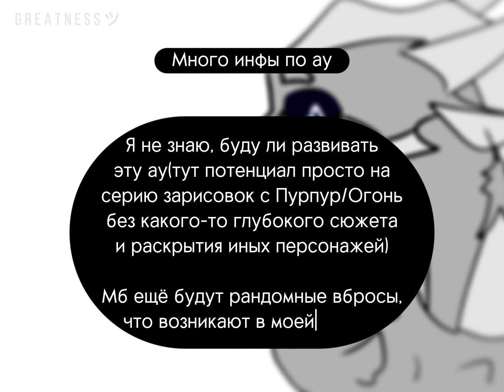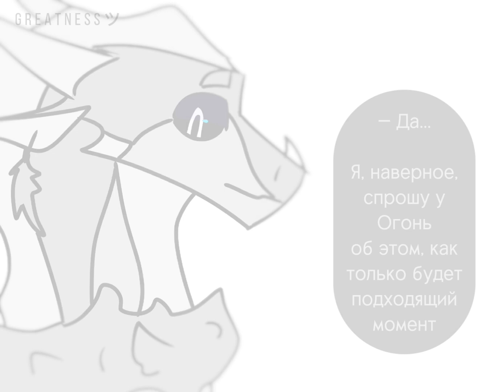Ау по Огонь/Пурпур | КОМИКС | Burn/Scarlet | Драконья Сага | Wings of Fire | G R E A T N E S S ツ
Музыка
Саундтрек из  Pony Town

Монтирую здесь
KineMaster, VMake, XRecorder, FotoPlay, Image Crop, Color, FlipaClip, Photo Editor, ibis Paint X, Голосовой Чейнджер, Alight Motion, YouCut - Video Editor, CapCut, Video Star, Photo Editor

Первые Драконята Судьбы
Clay - Глин
Tsunami - Цунами
Glory - Ореола
Starflight - Звездокрыл
Sunny - Солнышко
Альтернативные Драконята Судьбы
Ochre - Брюх
Squid - Кальмар
Flame - Жар
Fatespeaker - Вещунья
Viper - Эфа
Вторые Драконята Судьбы
Moonwatcher (Moon) - Луновзора (Луна)
Winter - Холод
Peril - Беда
Turtle - Карапакс
Qibli - Вихрь
Третьи Драконята Судьбы
Blue - Синь
Cricket - Сверчок
Sundew - Росянка
Snowfall - Снежна
Luna - Луния
Герои цикла электронных книг "Winglets"
Fierceteeth - Зубаста
Deathbringer - Потрошитель
Six-Claws - Шестипалый
Foeslayer/Hope - Люта/Надежда
Snowflake - Снежинка
Prince Arctic - Принц Арктик
Герои спец-изданий "Legends"
Darkstalker - Мракокрад
ClearSight - Ясновидица
Fathom - Глубин
Queen Scarlet - Королева Пурпур
Ivy (Holler) - Лиана (Крикуша)
Leaf (Fluffy) - Листик (Кудряш)
Wren - Ласточка
Wings of fire
Драконья сага
Пророчество о Драконятах Потерянная Принцесса Скрытое Королевство Мрачная тайна Трехлунная ночь Восхождение Луны Сердце Холода Преодоление Беды Когти Власти Драконья Тьма Затерянные Земли Королева Ульев Отравленные Джунгли Опасный Дар Пламя Надежды

Хорошего дня, фанокрыл! :)